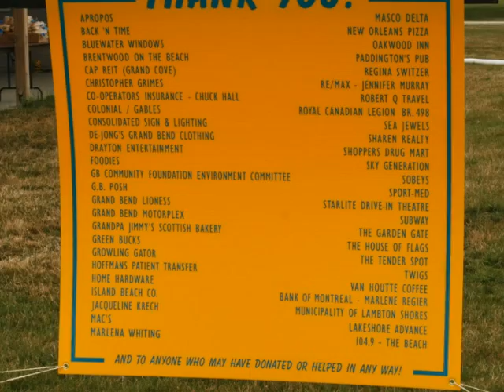Relay For Life 2009 Grand Bend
Cancer Survivors, their friends and families gathered in Grand Bend to raise money for cancer research.